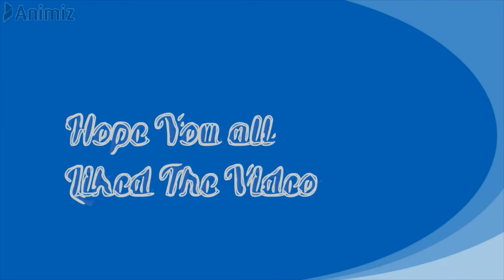Drawings from ग से गन्ना for kids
Hello friends, this is a video for converting hindi Vyanjan into drawing.
This is made by Gauri Verma  who is a very creative artist.
In this COVID-19 lockdown try making these drawings and enjoy.

Musician-Jef

Colors Used- Camlin Brush pens
Pencil- HB Pencil
Black SticBold Marker for outlining